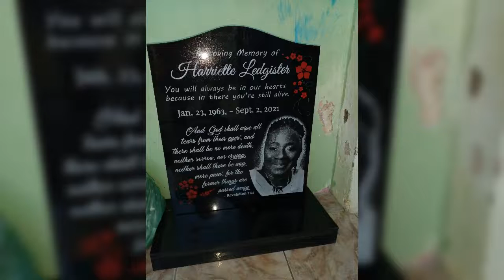WHYTES MARBLES AND GRANITES HEADSTONES AT AFFORDABLE PRICES...